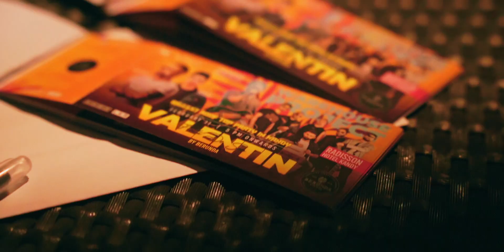VALENTIN by Berunda Official aftermovie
Video Production: PR EYE FILMS
Videographer 01: Pramod Rakshitha
Videographer 02: Nishan
Editor And Colorist:  Pramod Rakshitha